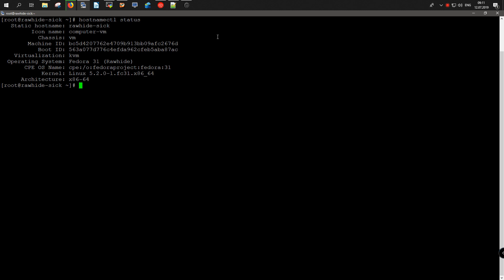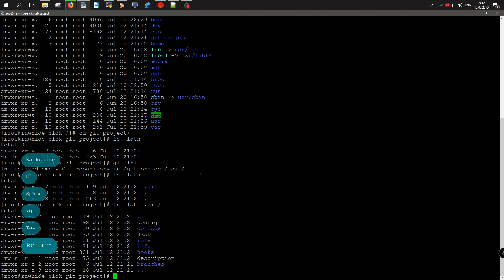Создание Git-репозитория | Fedora Rawhide